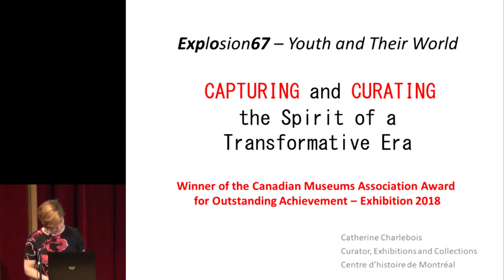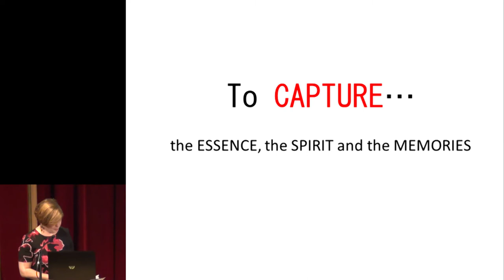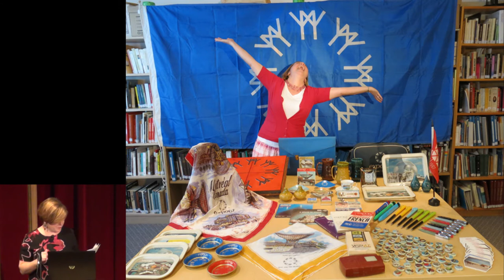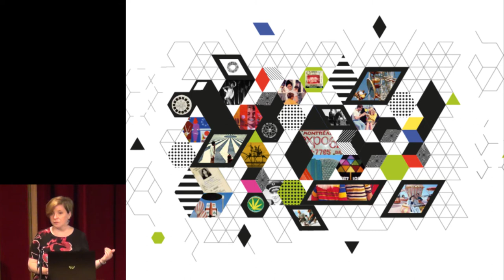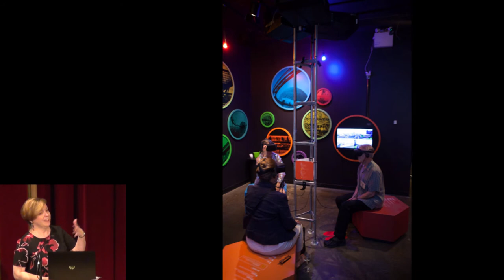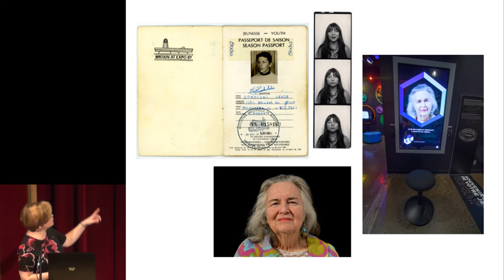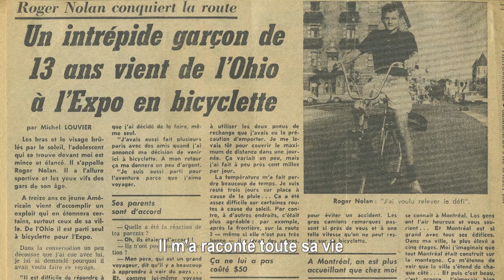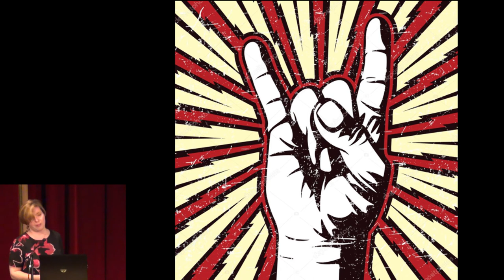Centre d’histoire Montréal: Explosion 67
"Capturing and Curating the Spirit of a Transformative Era" - presentation of the Canadian Museums Association Award for Outstanding Achievement 2018 in category Exhibitions winning project by Catherine Charlebois, Curator of Exhibitions and Collections, at the Centre d’histoire de Montréal